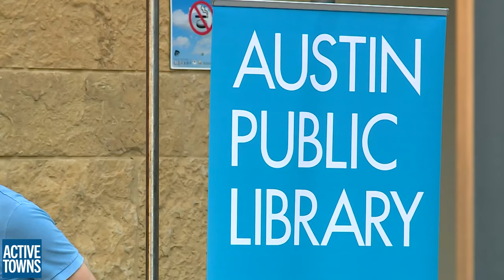Celebrating friendship & Dutch cycling network design in Texas!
Her Majesty Queen Máxima of the Netherlands toured downtown Austin on a Gazelle electric-assist bike earlier today, September 8, 2022, as part of a working visit highlighting the economic ties between the Netherlands and the United States.

She joined City officials – including Austin Mayor Steve Adler – on a scenic ride from City Hall, along the Hike and Bike Trail on Ladybird Lake, and up to the Central Library.

The royal visit coincides with the 10-year anniversary of the City’s commitment to incorporating the core tenets of Dutch bikeway network design into its own mobility infrastructure. A ThinkBike workshop with Dutch experts in 2012 informed Austin’s Bicycle Plan and today Austin is seen as an urban mobility innovator among its peer cities in North America.